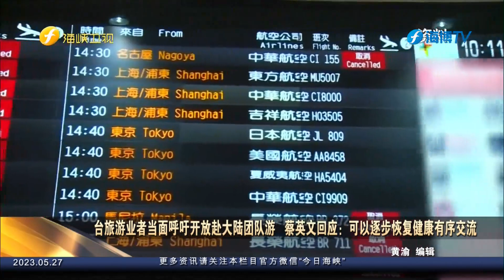台旅游业者当面呼吁开放赴大陆团队游 蔡英文回应：可以逐步恢复健康有序交流